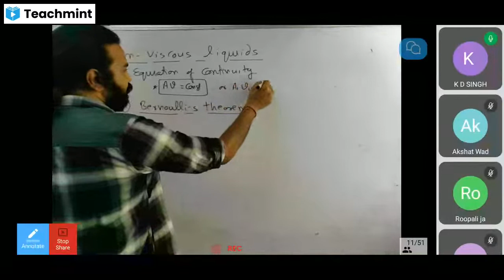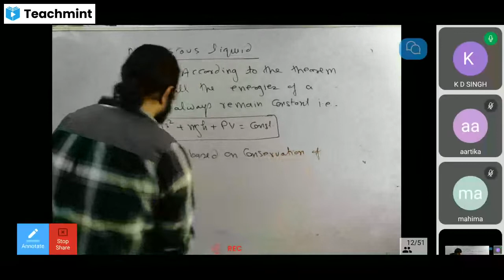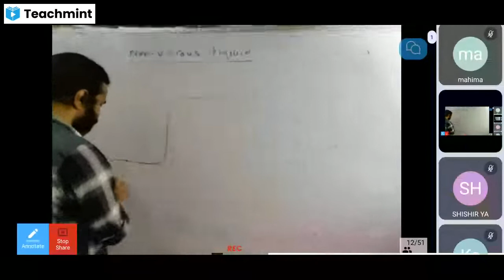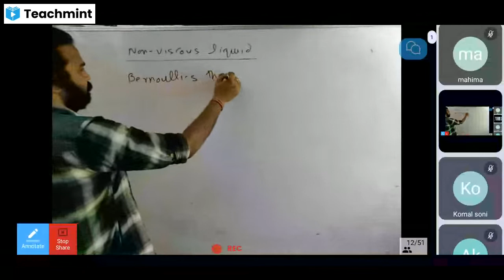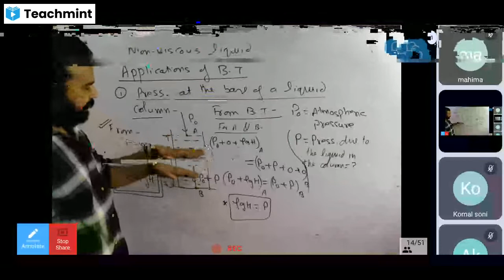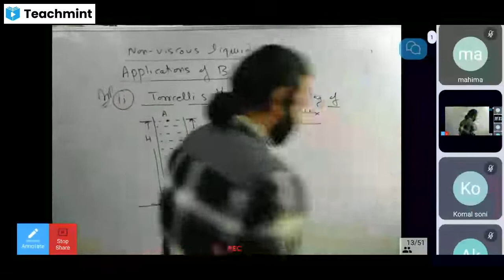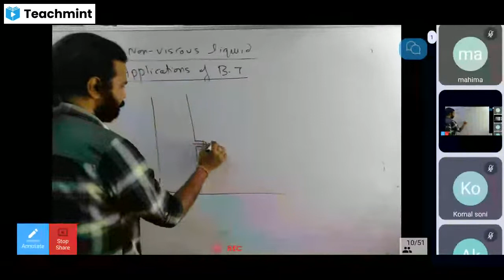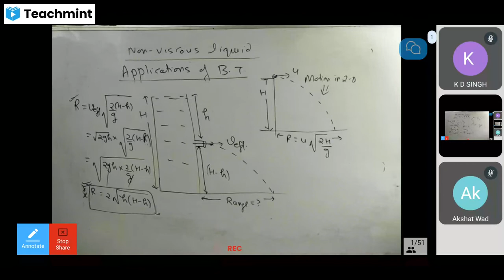Fluid Mechanics Lecture - 7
Hello Students!!! In this video, we are going to understand Fluid Mechanics 7

xxxxx xxx

xxxxx xxx